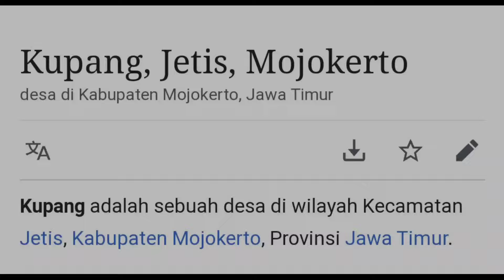Lokasi Mojokerto Utara dan Kota Mojokerto.